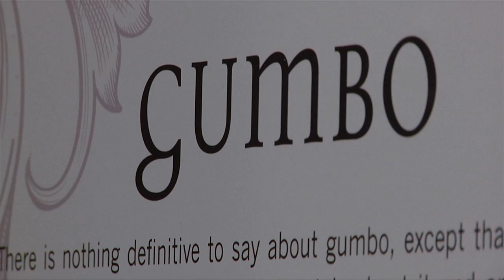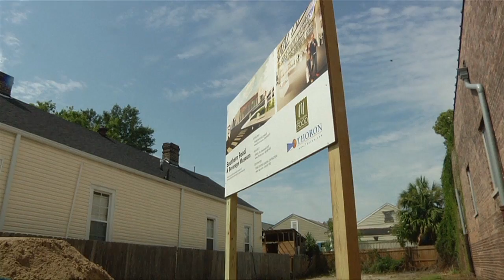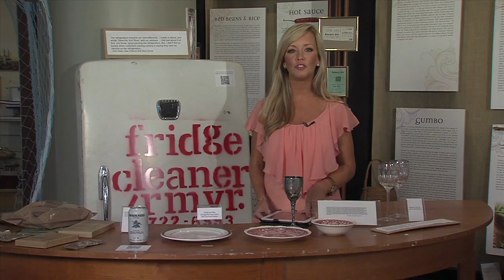Ag Minute: SOFAB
This Week in Louisiana Agriculture's Kristen Oaks tells us how a local museum is showcasing how agriculture impacts culture in the Crescent City.